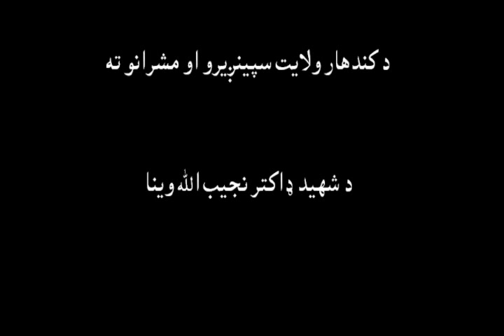Dr. Najibullah - Speech in Kandahar pt II د کندهار وینا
د کندهار ولایت سپین ږیرو او مشرانو ته د شهید ډاکتر نجیب الله وینا